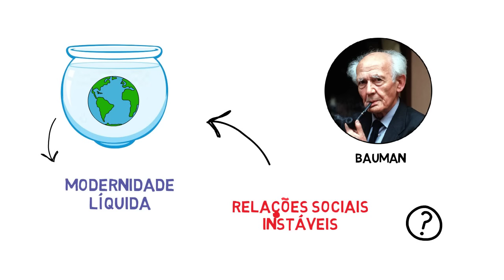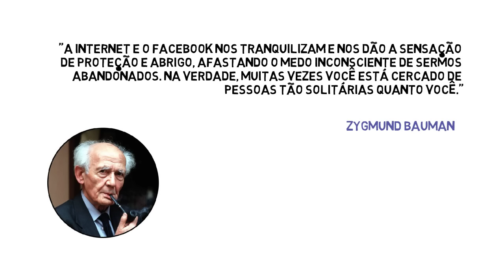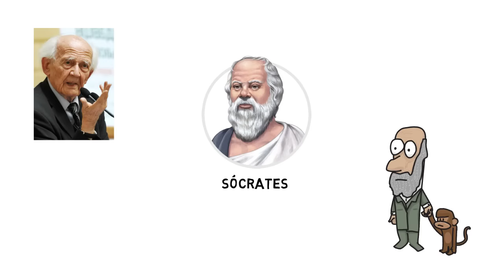ZYGMUNT BAUMAN - O que é Modernidade Líquida? (COM EXEMPLOS)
Por que todas as nossas relações hoje em dia parecem ser tão superficiais?

Para o filósofo e sociólogo polonês Zygmunt Bauman, vivemos em uma espécie de modernidade líquida, isto é, uma era de relações tão instáveis e voláteis como a água.

Neste pequena video aula, resenha ou chame como quiser ... Tentei trazer algumas de suas principais observações, apontando seus pontos fortes e brechas para que possamos aplica-las em nossas vidas de maneira prática. Vamos buscar entender brevemente o que é modernidade liquida.

Bauman é considerado um dos pensadores modernos mais influentes do século XXI. Suas ideias foram de enorme contribuição para os campos da filosofia, sociologia, psicologia e demais ciências sociais.